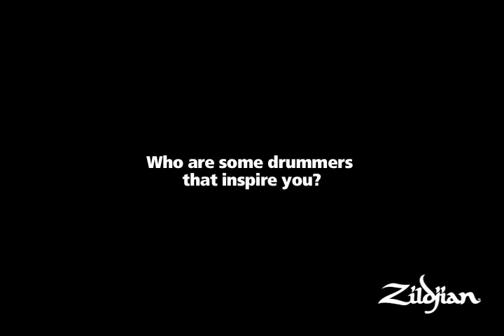Zildjian Behind the Scenes - Brian Lane (Brand New) - Part 2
During Brand New's stop through the northeast, Zildjian took a minute to find out what Brian's been up to.